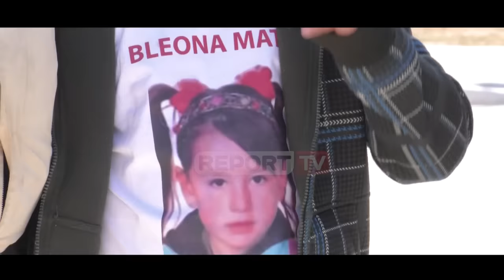Fotoja e Bleona Matës si adoleshente! 'Pa gjurmë' çon shpresë në familjen e të zhdukurës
Pas shfaqjes për herë të parë të fotos që tregon rritjen e 6-vjeçares në atë kohë, sot një adoleshente të Bleona Matës, Report TV udhëtoi drejt qytetit të Kukësit aty ku jeton familja e Bleonës, nëna, vëllai si dhe gjyshi Zenel Mata.

Reagimet e para te vëllait dhe emocionet e gjyshit, pasi panë për herë të parë foton që tregon rritjen moshore të Bleonës.

Gjysh Zeneli i prekur nga fotoja e realizuar nga ekspertët ndërkombëtar thotë se shpresojnë në rikthimin e Bleonës.

"Kemi 9 vjet që po presim nga zoti që ku do të dalë shenja e Bleonës dhe kjo para një jave doli. Ne si familje jemi të mallëngjyer për këtë. Jemi pa gjumë tërë kohën mendojmë për të. E vetmja shpresë për ne është emisioni "Pa Gjurmë" që është futur në këtë mes dhe ne ishalla prej zotit do na sjelli vajzën. Kjo më jep kurajën të jetoj edhe ca. E kam deklaruar edhe më herët që nuk do vdes pa e parë vajzën. 9 vjet duke kërkuar me hoxhallarë, bejlerë e gjithçka, sot u bë realitet prej jush", shprehet Zenel Mata.